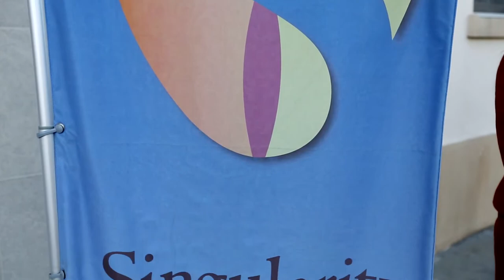WomenNow TV's Hero Of The Month - Vivek Wadhwa, Academic, Researcher, Writer, Entrepreneur Part 2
In our new Series, WomenNow Hero of The Month we feature people who have stepped out of their comfort zone and done something that impacted the society in a positive way, be it in technology, academia, art, business, sports, philanthropy etc. We honor these heroes who are living ordinary lives but doing extraordinary work.

Our first WomenNow Hero is Vivek Wadhwa. ' Vivek Wadhwa is Vice President of Innovation and Research at Singularity University; Fellow, Arthur & Toni Rembe Rock Center for Corporate Governance, Stanford University; Director of Research at the Center for Entrepreneurship and Research Commercialization at the Pratt School of Engineering,  Duke University; and distinguished visiting scholar, Halle Institute of Global Learning, Emory University. He is author of  "The Immigrant Exodus: Why America Is Losing the Global Race to Capture Entrepreneurial Talent"--which was named by The Economist as a Book of the Year of 2012 '